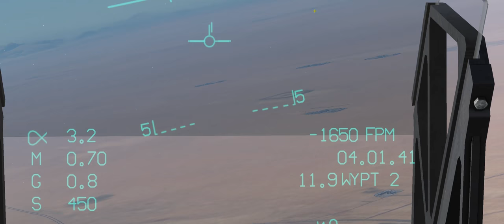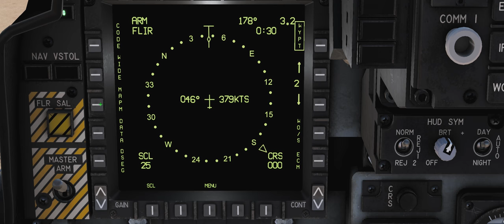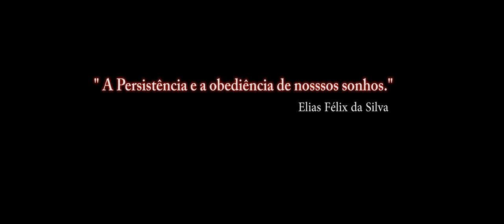DCS:AV-8BNA BETA EA /AGM-65 Maverick 7/ PT-BR